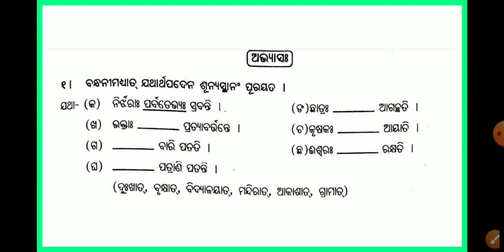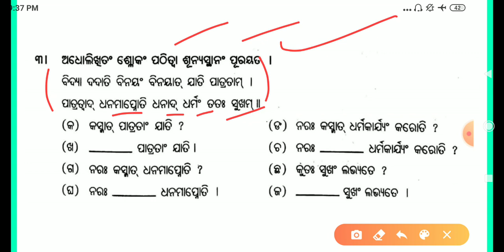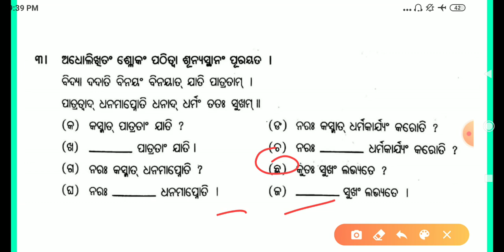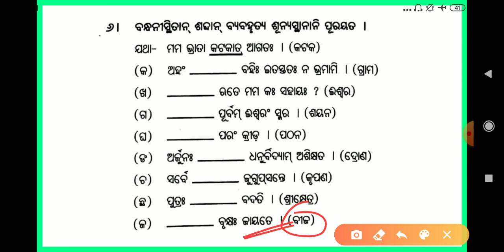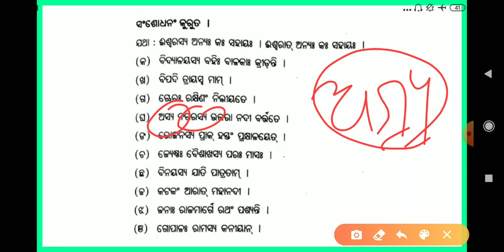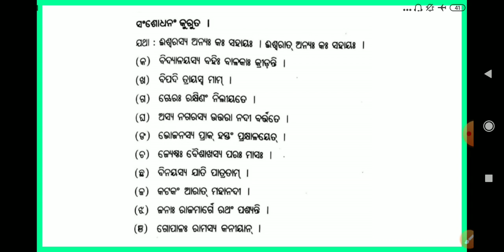Sanskrit_Translation ପଞ୍ଚମୀବିଭକ୍ତିଅଭ୍ୟାସ ଶ୍ଳୋକ_ଭ୍ରମସଂଶୋଧନ_ଅନୁବାଦ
Here in this video I have explained especially Apadana Karaka and Panchami Vibhakti with so many examples to make students understand about Apadana karaka, exercises regarding this and full explanation of Panchami Vibhakti (Apadana Karaka) with Sanskrit Translation so that they will be able to understand how to make Sentences and create good score in exam. If any doubt regarding any chapter You all can comment me and text me in messenger by searching Ranjan Kumar (Bapuji)